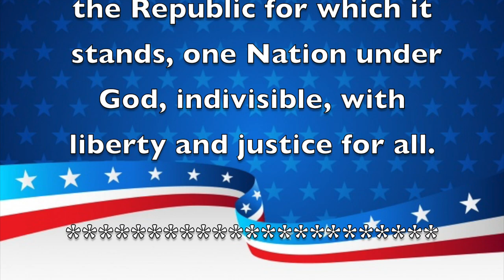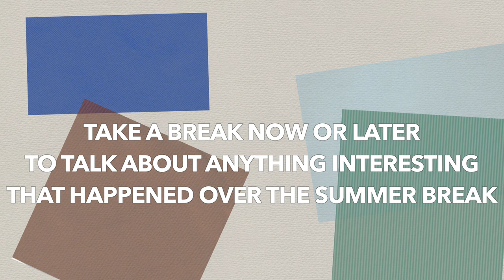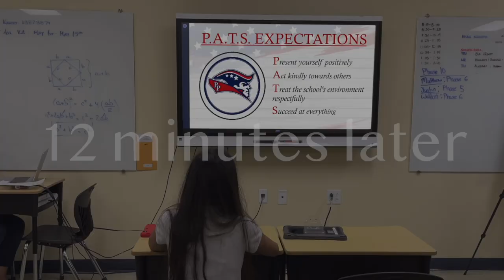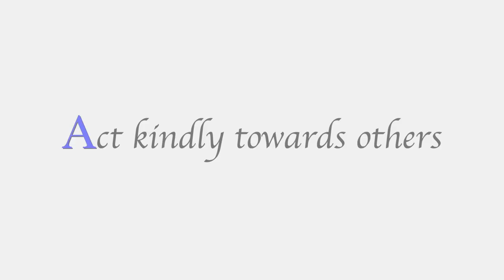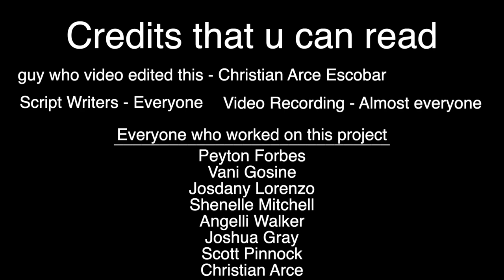Morning Announcements August 16th 2022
Have a terrific Tuesday and first day of school!